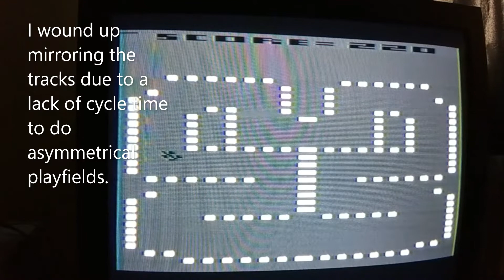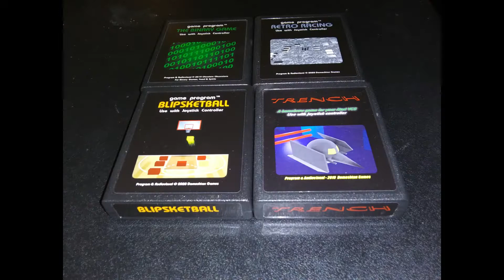Retro Racing Atari 2600 Homebrew game.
Another game I made with DASM. Was trying for something like the original Sprint 2 style arcade game. I was able to make tracks that were close in style for what an Atari 2600 could pull off, but because the right half of the screen was different from the left I couldn't figure out how to squeeze in the cars as well for cycle time while drawing the screen. I resorted to using "mirrored" tracks. Only 3 tracks in the game that change every couple laps until you are back at the first one. There is a "bug" of sorts where you can park your car directly on the exact center of the screen and the score will go nuts counting up rapidly due to how it scores passing certain points across the screen. Only 4K for this one.  Was trying for something more detailed than Indy 500. Uses Joystick controllers though.

A link to all of my current games in one file...